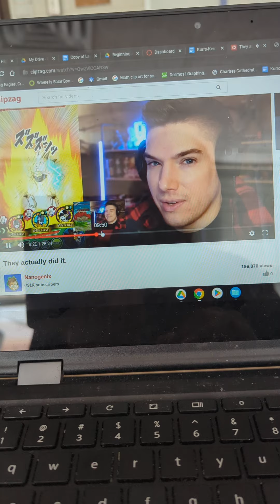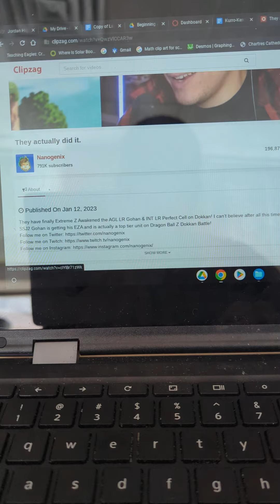My Dokkan in Timespace